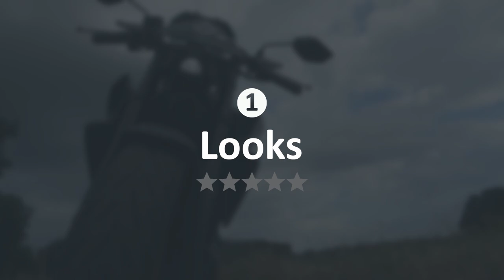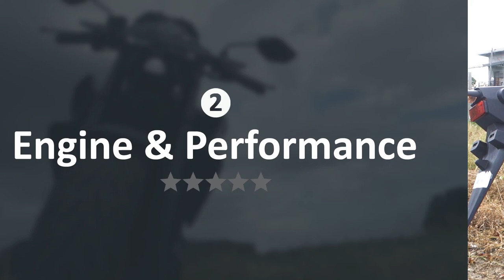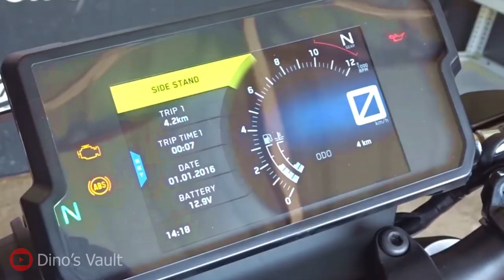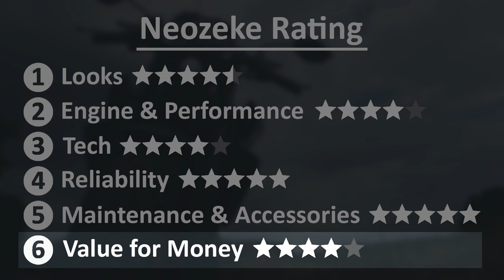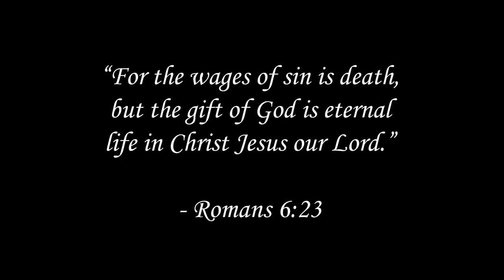Moto Review - Yamaha MT 03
Ola! Let us review this sporty and napaka-astig na transformer looking bike from Yamaha.

Ride safe guys and God bless!

Song: Like That - Anno Domini Beats